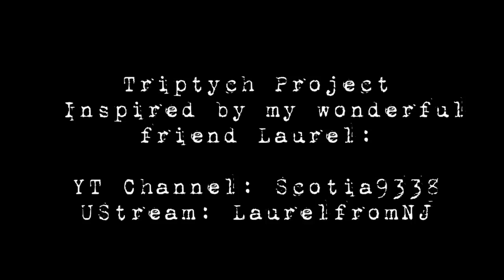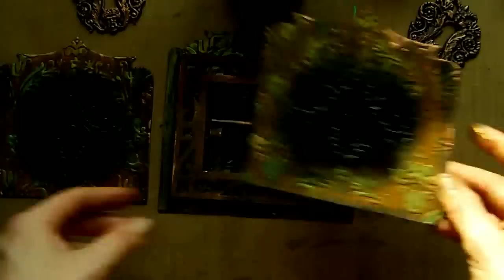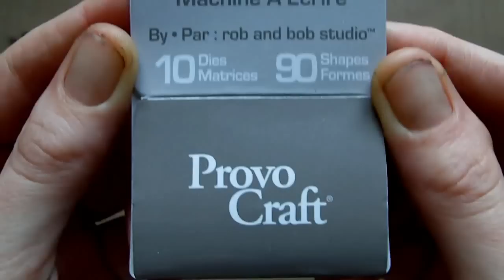Mixed Media Art - Triptych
Creating a Triptych, inspried by my friend Laurel. This piece uses a variety of mixed media techniques including faux rusting & distress techniques.  The main shape of the piece was created using Sizzix dies and a Big Shot die cutting machine.  I also used embossing folders to create texture and polymer clay (Sculpey) with Krafty Lady Moulds to create 3D embellishments.